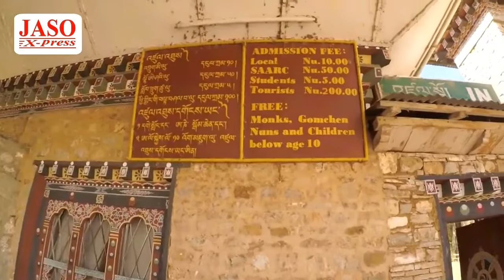OMG! Bhutani Taxi Drivers!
OMG! Bhutani Taxi Drivers! : This vlog is about a funny and crazy taxi driver Bhutan. Ultimately he and all Bhutani taxi Drivers are very nice and polite. In this video I am traveling from Paro to Thimphu.
Find my Channel and Video on YouTube : JASO Xpress or JASO Express or JasoXpress or JasoExpress